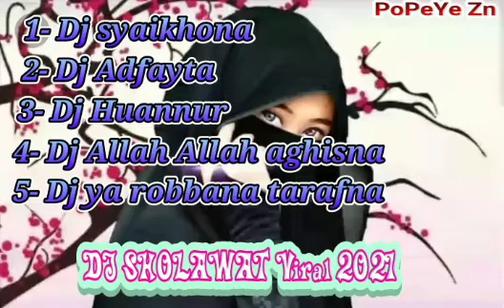SHOLAWAT MERDU - SYAIKHONA - ADFAYTA - HUANNUR - ALLAH ALLAH AGHISNA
selamat datang selamat mendengarkan semoga terhibur kalian semua
1. Syaikhona
 2. Adfayta
 3. Huannur
 4. Allah Allah aghisna

TERIMA KASIH TELAH BERKUNJUNG DI CHANNEL INI
SELAMAT MENDENGARKAN SEMOGA TERHIBUR
SUPPORT

Terima aksih yang nonton